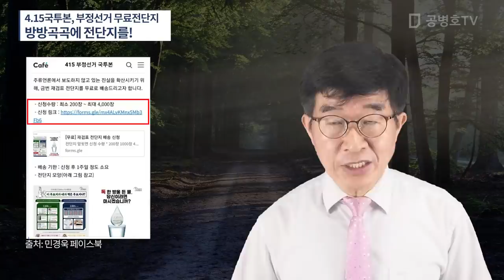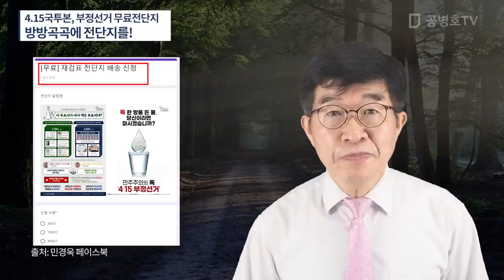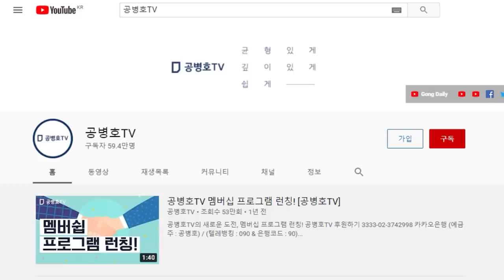4.15국투본, 부정선거 무료전단지 / 방방곡곡에 전단지를! [공병호TV]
Bitcoin : 3MTW849AkP2ftLeSK2teZHMmzLu7Z83s9U